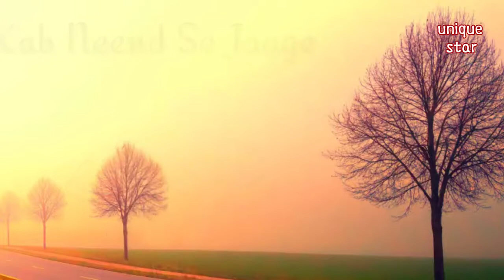Best romantic whatsapp status 2018 by unique star whatsapp status